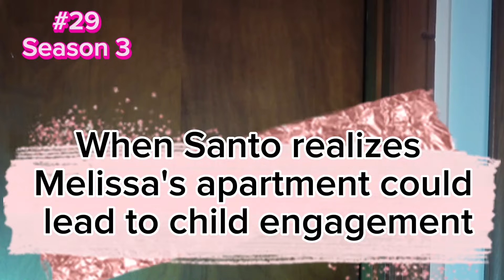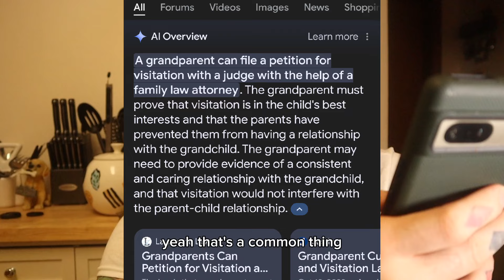#29 Child endangerment 101